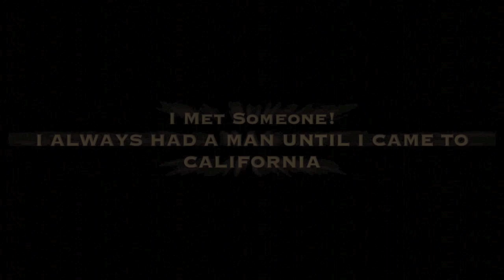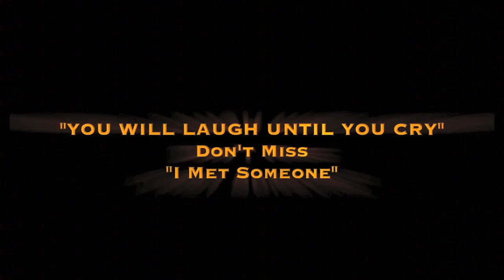I Want To Talk With You - Interview With Actor John Wesley And Cheryl Francis Harrington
Thank you John Wesley for your wise counsel, that you always seem so willing to share.Not forgetting to mention the encouragement and support that seems so easy for you to plant in everyone.These powerful gifts/attributes are the water and seeds of life... Thank you for being such an excellent gardener...

PS. Record breaking crops have been forecast for this year...

JOHN WESLEY belongs to a "fraternity" of actors, rooted deeply in the American theatre with a strong educational background, stemming from a life-long history of activism, social reform and a tenacious respect for the Craft.

A consummate veteran of stage, television and film, as well as the United States Army, John (born John Wesley Houston), holds the distinct pleasure of having worked with some of the world's finest performers and directors, from Denzel Washington to Albert Finney, Barbra Streisand to Tim Burton, James Earl Jones to Michael Apted, James Spader to Morgan Freeman... and the list goes on.

John Wesley received his Master of Fine Arts degree from the University of California, San Diego and his Bachelor of Arts Degrees from the University of San Diego, where he also majored in Political Science. These accomplishments, along with the wealth of talent, John has exemplified throughout his career, has often brought the student back as teacher, having returned to teach Master classes of Classical Theatre for the university.

For what distinguishes this classically-trained Actor is John's gift to give. Forever indebted to his predecessors, J-Wes as he is apt to be called, loves actors; he loves to share, to wrestle, to dig deep into the young minds of actors and share his experiences. If not for the call of his own busy career, J-Wes might be Professor Wes.

As the Artistic and Producing Director of The Southern California Black Repertory Company, he mounted a multitude of productions including Athol Fugard's Sizwe Banzi and The Island, culminating in a three-year tour. Those productions led to aninvitation to work with the Oregon Shakespeare Festival in Ashland. While at OSF, he performed in Richard 2, Coriolanus, Twelfth Night, and Two Gentlemen of Verona.

His broad and varied theatre experience includes Ionesco's Macbett and Lillian Hellman's Toys in the Attic at the Old Globe Theatre, which garnered him an Atlas Award for Best Supporting Actor. For the Mark Taper Forum, he appeared in both An American Clock by Arthur Miller and Wild Oats. At New York's Geva Repertory Theater John was Toledo in August Wilson's Ma Rainey's Black Bottom. Other accolades followed, including the critically-acclaimed production of Oyamo's I Am A Man which received an LA Weekly Award for Best Ensemble and for John, a Dramalogue Award for Best Supporting Actor. Most recently, John was part of the Los Angeles Ovation Award winning production of Stick Fly, which was recognized as Best Ensemble.

While at the Denver Theatre Center, John was hailed in the press as a "tour de force actor" when he captivated audiences with his "flawlessly interpreted" portrayal of Floyd 'Schoolboy' Barton in August Wilson's Seven Guitars. He would return the following season as Sam 'Doc' Thomas in Pearl Cleage's Blues For An Alabama Sky, and once again moved audiences with his portrayal of "Doub" in August Wilson's Jitney. At DTC, John would later play Steve in the all-Black production of Tennessee Williams' A Streetcar Named Desire.

Once a "bit actor" early in his career, John would go from "bit" to "hit" when he was cast as a security guard in the smash hit 48 Hours. From there his career would lead to more than 100 film and television movies. Select hits include Missing in Action, where the credits displayed "and introducing John Wesley", Big Fish, The Wood, and Thirteenth Child.

John Wesley has afforded us hours of laughter with television appearances on Frasier, The Jefferson's, Benson and The Fresh Prince of Bel Air. And who can forget him as the irascible "Mr. Jim" the barber shop owner on Martin and the all-knowing janitor, "Willie" on the Jamie Foxx Show.

Advertising officials, much like the rest of the Industry trust John. So much so, they've used him to sell everything...on-camera, that is. His is a familiar face, from Microsoft, Foster Farms and the Holiday Inn, to Kia cars and the satisfied patient for the American Cancer Society.

John Wesley has been a guest at the prestigious Robert Redford's Playwrights' Lab, where as an invited artist, he participated in play readings and assisted in the playwright's developmental process. He was also a part of the reading of War Letters under the auspices of the Sundance Lab at the Canon Theatre
in Beverly Hills.

John attributes his success to God, good family values, as well as excellent training and hard work, and of course just plain old good luck.

Thank you so much John Wesley...

-Cheryl Francis Harrington of "I Met Someone!"